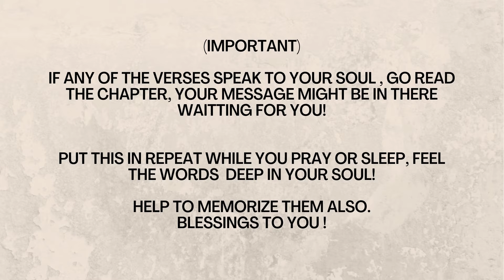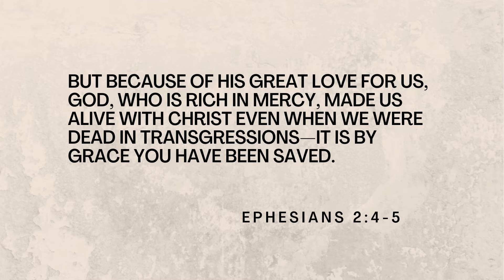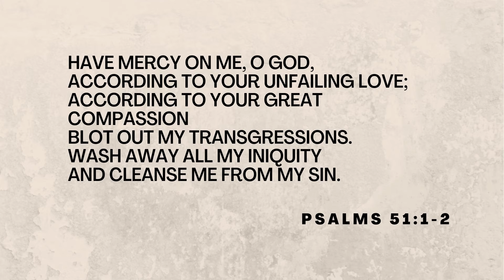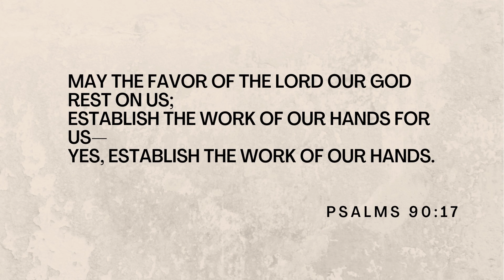Experience God's Mercy: Soothing Bible Verses with Music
Don’t forget to smash the 🔔 to be the first to catch our new videos! Spread the love by hitting the ⇨ to share with friends! "You are the light of the world. A city built on a hill cannot be hidden. People do not light a lamp and put it under the bushel basket; rather, they put it on the lampstand, and it gives light to all in the house. In the same way, let your light shine before others, so that they may see your good works and give glory to your Father in heaven." Matthew 5:14-16. Be blessed and uplifted by our Lord and Savior's promises! Peace, Love, and Faith await you!